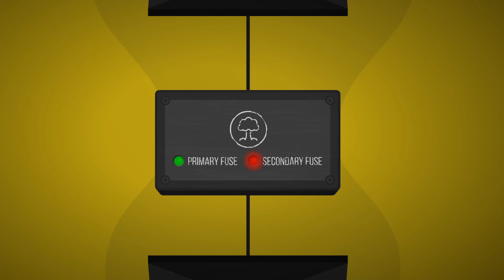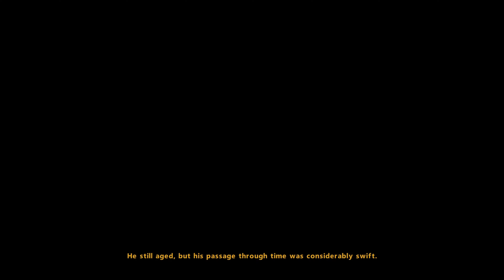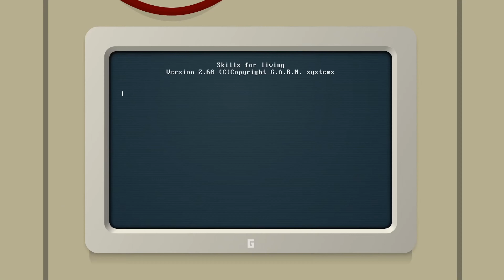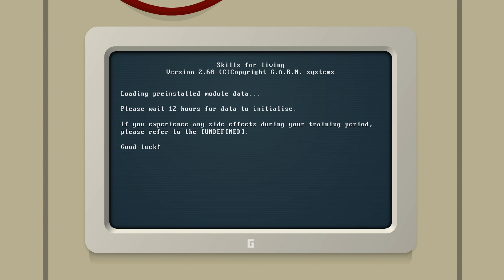Repella Fella Prologue - all choices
This is free to play on steam.